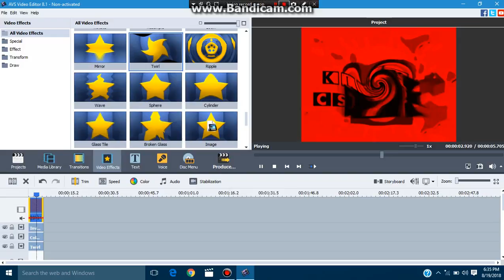How to Make Red Swirl